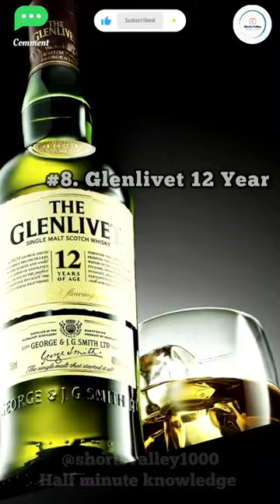Top 10 Whisky Brands in the world 2023! johnywalker 🔥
Top 10 Whisky Brands in the world 2023!

Top 10 Whisky !!
Top 10 Whisky Brands!!
Most Tasty Whisky ever!!!

#1. Glenmorangie Signet
#2. Macallan 12 Year Double Cask
#3. Johnnie Walker Blue Label
#4. Oban Distillers Edition Single Malt
#5. Bowmore Islay
#6. Buchanan’s 12 Year Scotch
#7. Highland Park 12 Year Old
#8. Glenlivet 12 Year
#9. Yamazaki 12 Year Old
#10. Knappogue Castle 16 Year Old